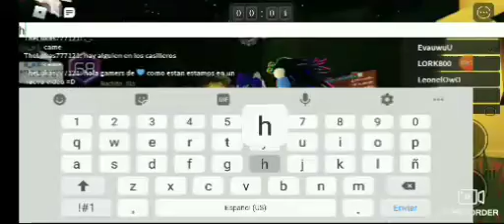NO ENTIENDO BIEN ESTE JUEGOO!! |Survive The Killer |ZzGAMESZz